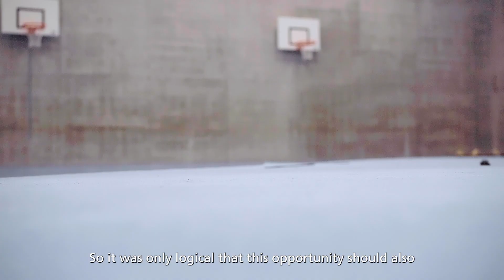On your marks, get set, Karlen Manzala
A year ago, the SBW House of Learning, supported by the Federal Office of Sport and the State Secretariat for Migration, launched an integration project at the Talent-Campus Bodensee, a private school for young refugees with an affinity for sport. Let's take a look at one of the participants in this project: Karlen Manzala, a 15-year-old aspiring top athlete.